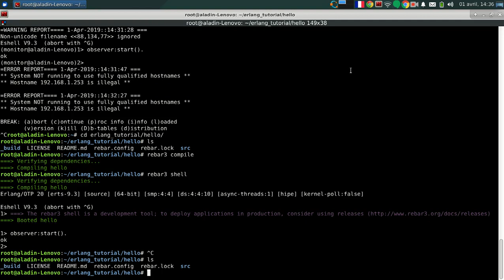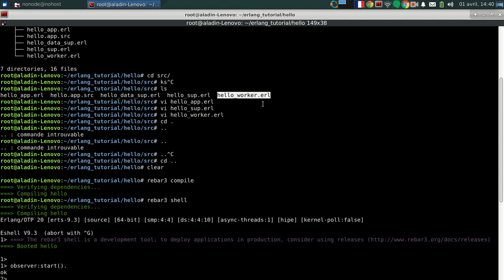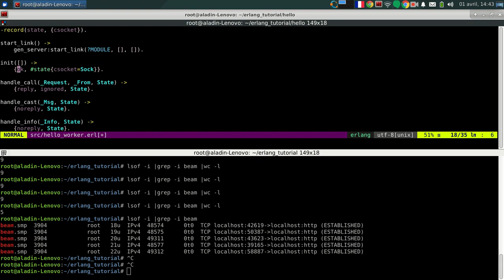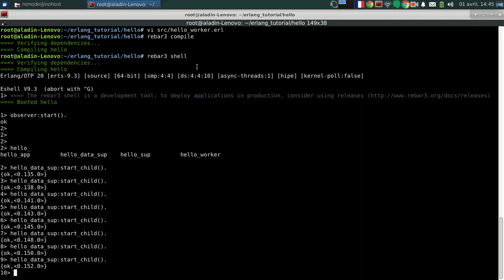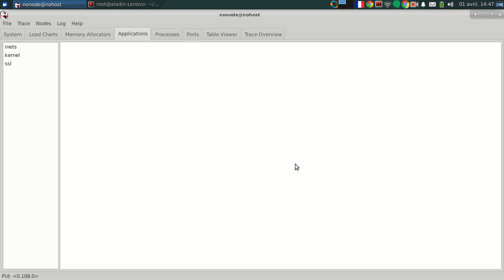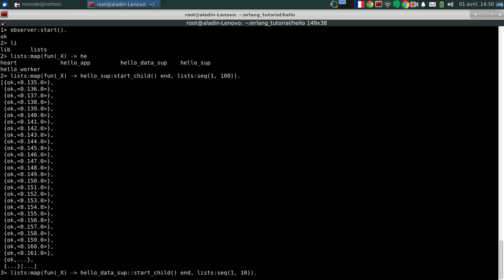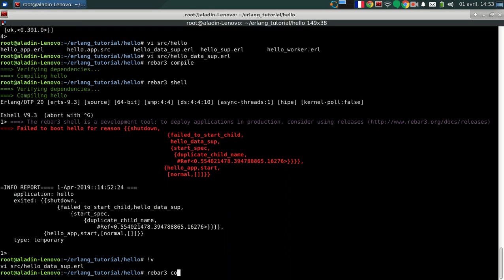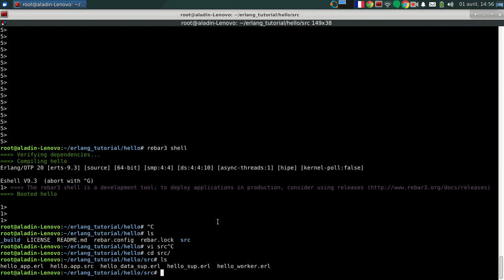Supvervision Tree In Erlang, and Observer تعرف على مفاهيم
شرح حول تشجر Process
وكيفية إستخدام المنقح observer